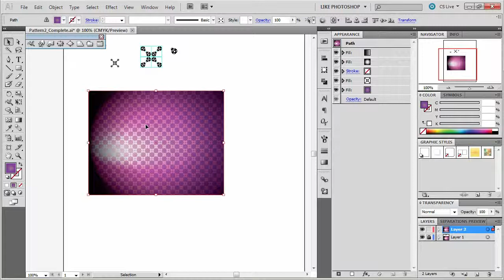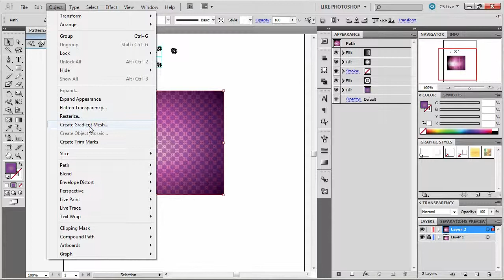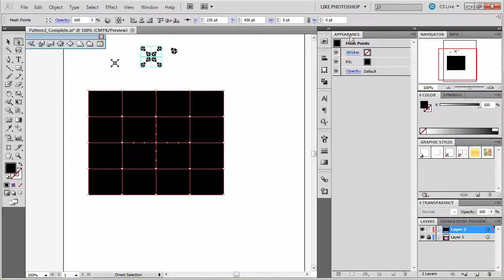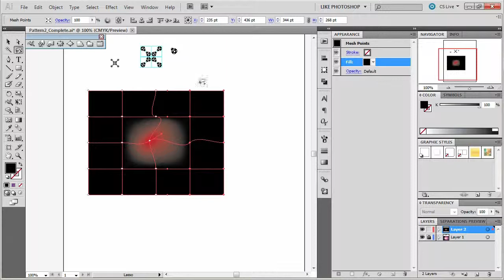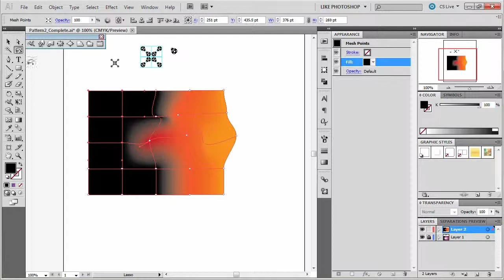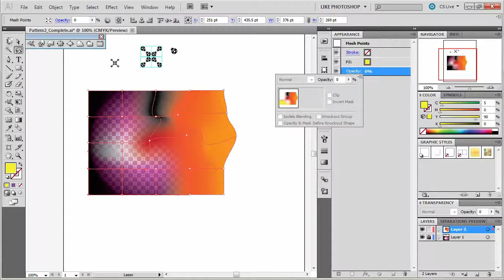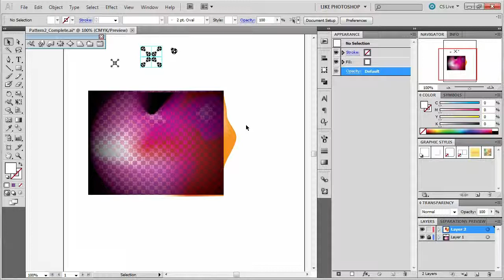020 AI CS5 Gradient Mesh